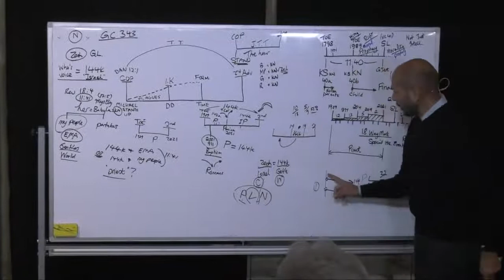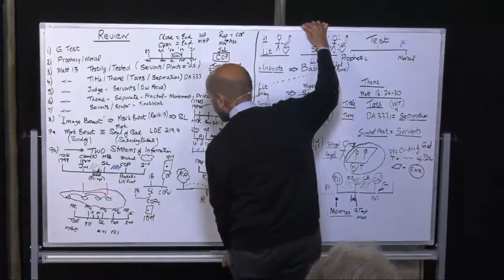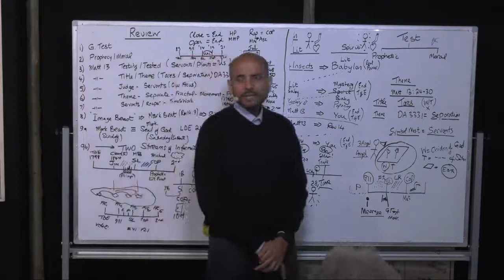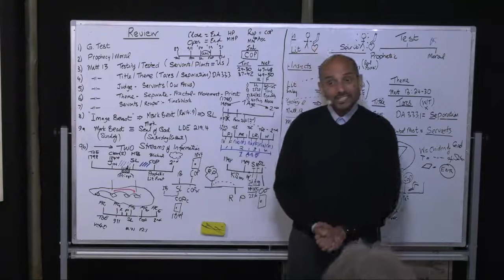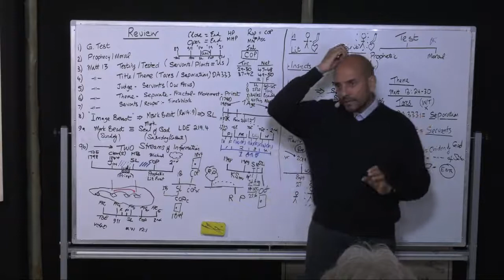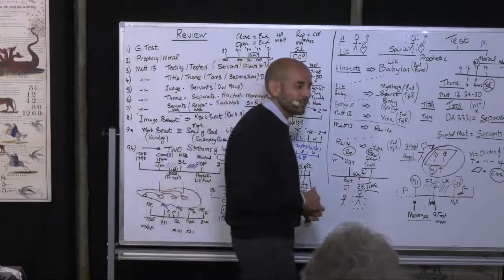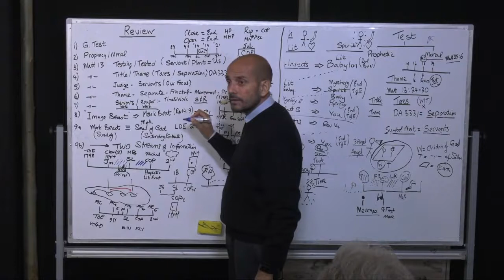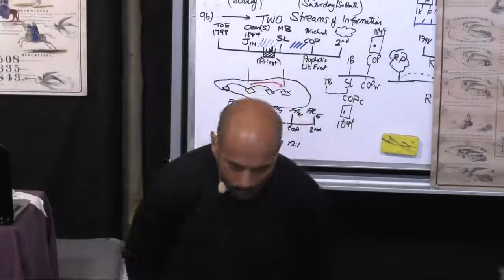39 The Servants Are The Third Angel - Parminder Biant - Prophetic Herald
39 The Servants Are The Third Angel - Parminder Biant - Prophetic Herald